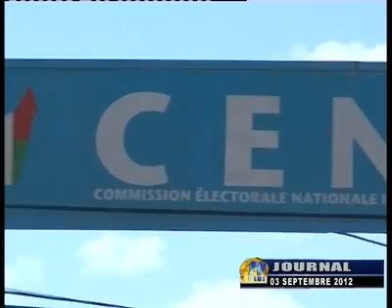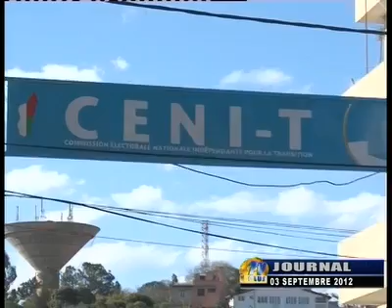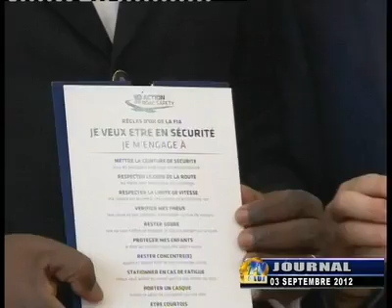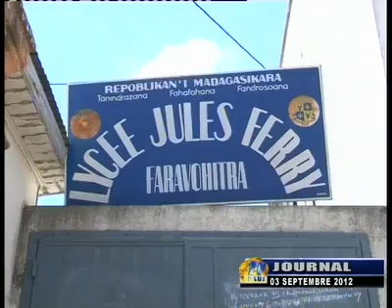journal du 03 septembre 2012